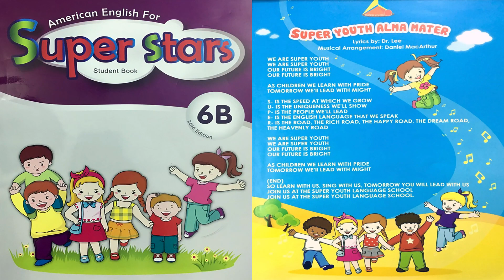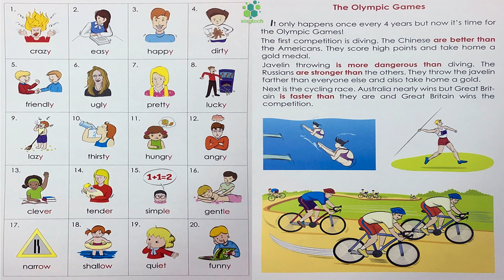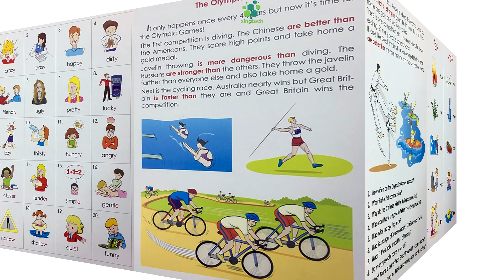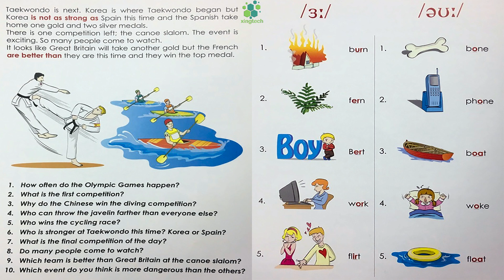American English For SuperStars Student Book 6B Unit 11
American English For SuperStars Student Book 6B